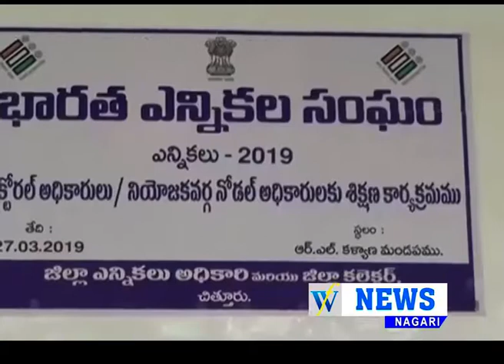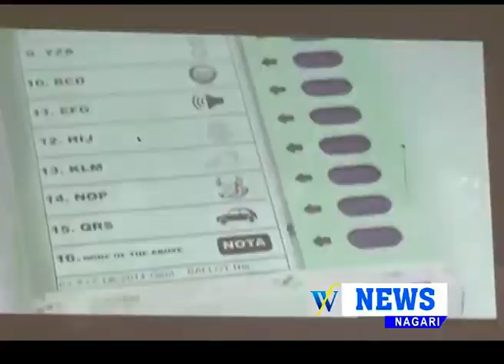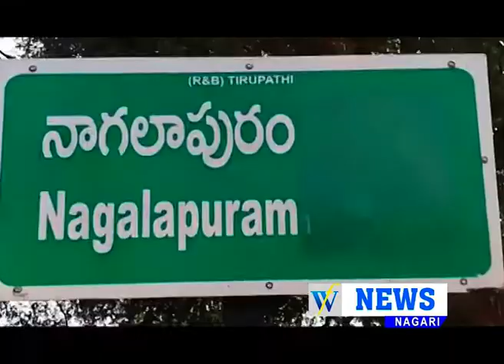27 03 2019 WFNEWS